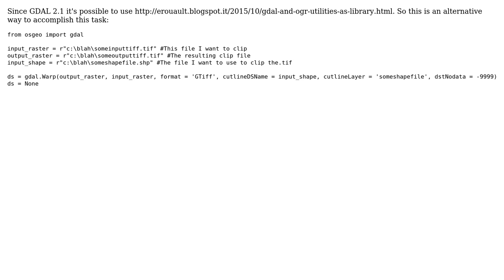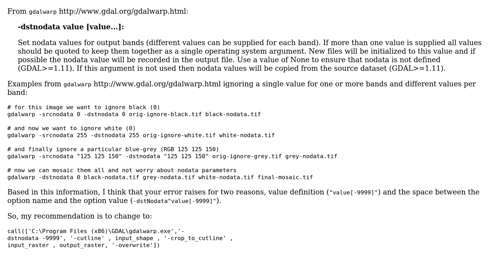GIS: Gdalwarp dstnodata problems (2 Solutions!!)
GIS: Gdalwarp dstnodata problems

With thanks & praise to God, and with thanks to the many people who have made this project possible! | Content (except music & images) licensed under CC BY-SA | Music | Images & others | With thanks to user PolyGeo user Francis user Antonio Falciano user aldo_tapia and the Stack Exchange Network Trademarks are property of their respective owners. You are responsible for your own actions.